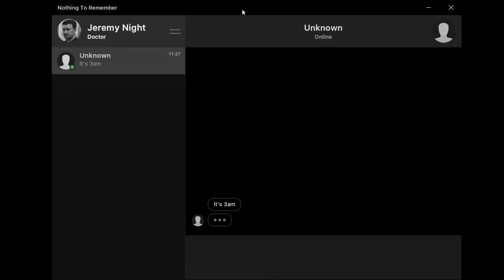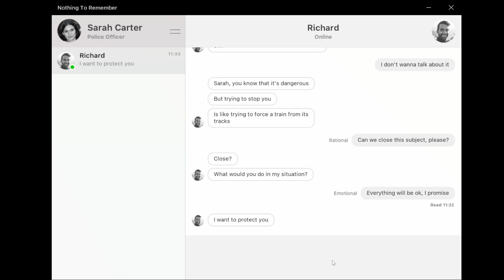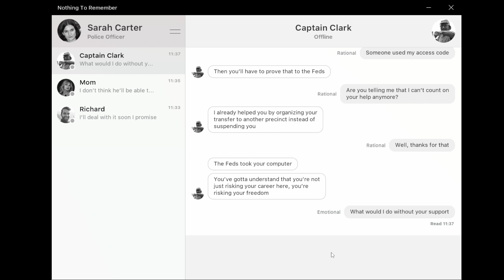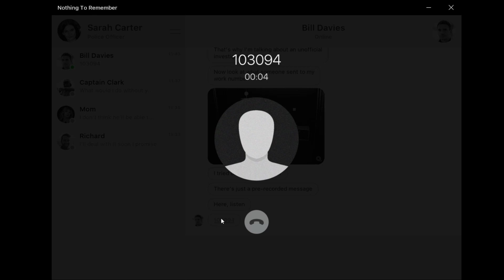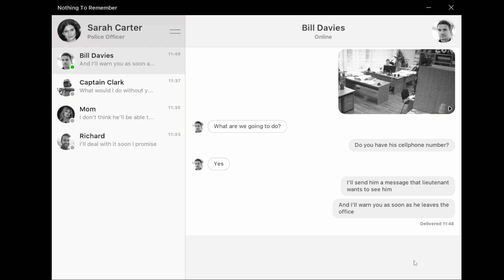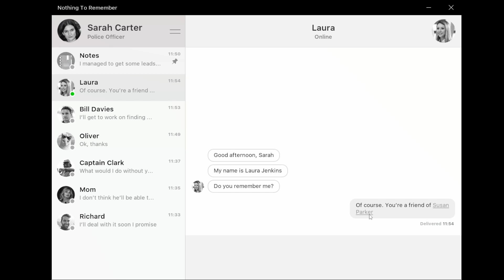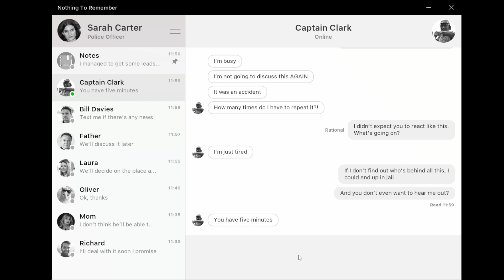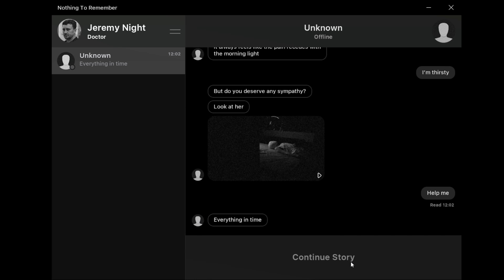Nothing To Remember Part 1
Here's my full play through of Nothing To Remember. Have a great day!